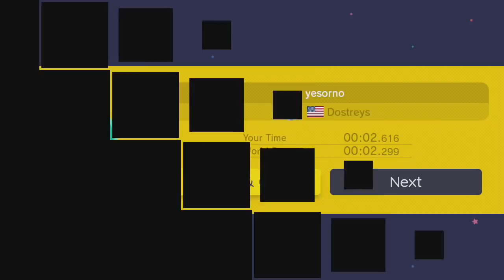ANIMOSITY ERRAND ~ Easy 100 Mario Challenge - Super Mario Maker - No Commentary 1bq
ANIMOSITY ERRAND contains courses such as: yesorno by Dostreys, my job by well, water stage by Shadow, super U Linda by jonis, MEGAMAN Shoot!, and More!

↓▼↓▼↓▼↓▼↓▼↓▼ CONTINUED BELOW ▼↓▼↓▼↓▼↓▼↓▼↓
↓▼↓▼↓▼↓▼↓▼↓▼ CONTINUED BELOW ▼↓▼↓▼↓▼↓▼↓▼↓

✺✺✺✺✺✺✺✺✺✺✺✺✺✺✺✺✺✺✺✺✺✺✺✺✺✺✺✺✺✺✺✺ 032019 ✹✹✹✹✹✹✹✹✹✹✹✹✹✹✹